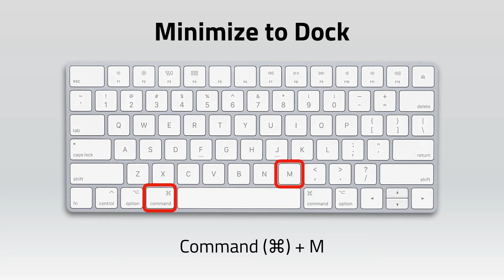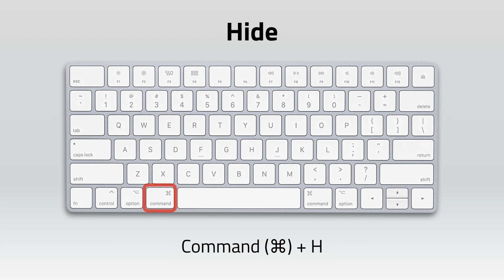How to Print Screen on Mac Mojave, Catalina | Most Common MacOS Shortcuts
How to Screen Print on Mac?
If you want to have your "entire screen" (Full Print Screen on Mac) to be saved as an image to your desktop, you should press Command + Shift + 3 buttons at the same time.

Also, if you want to have just some part of your screen (Partial Print Screen on Mac) to be saved to your desktop, you should press Command + Shift + 4 buttons at the same time. After pressing these buttons on your keyboard, you should click and drag to select the area that you want to save. When you release your mouse click, MacOs will save the screenshot to your desktop as a PNG image (Default).